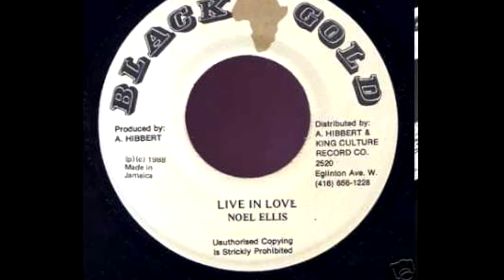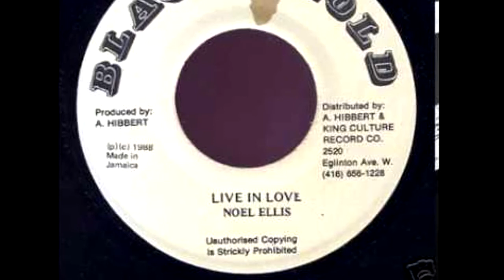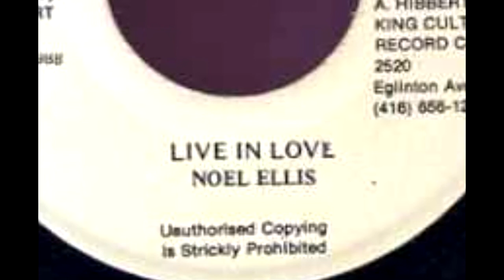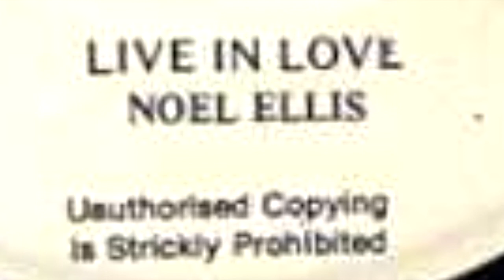Noel Ellis - Live In Love